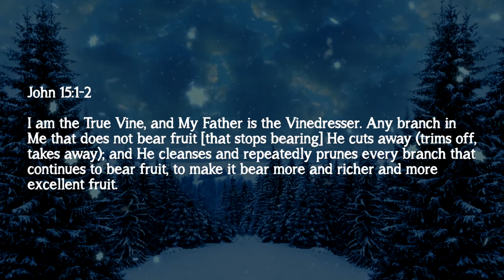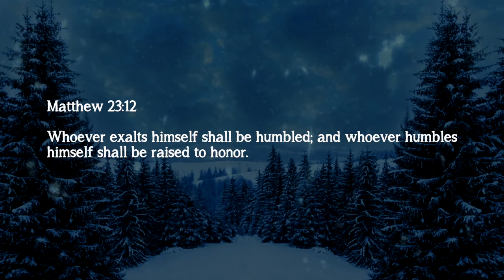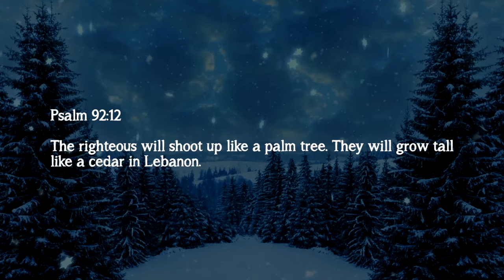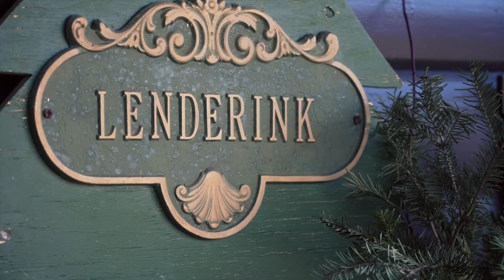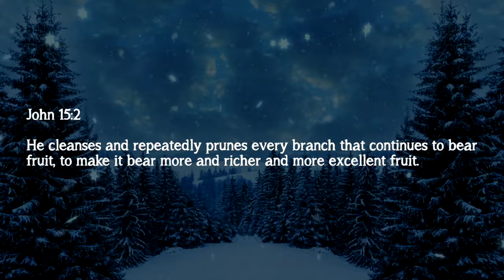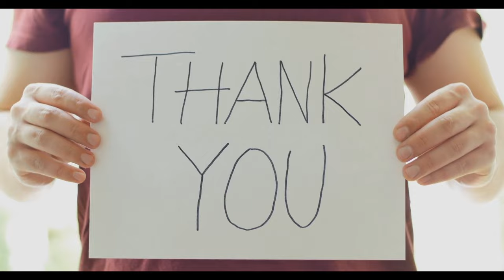Prune This Christmas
THIS CHRISTMAS (Part 2: Prune) // Pastor Stephen Marshall

00:00 Introduction
01:13 Prune this Christmas
07:29 John 15:1-2
18:38 Tree Farm